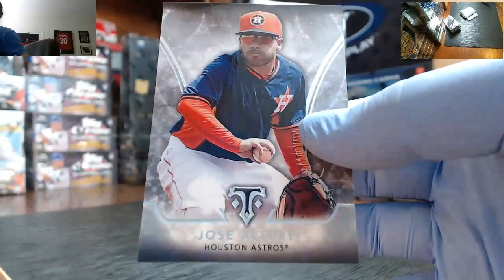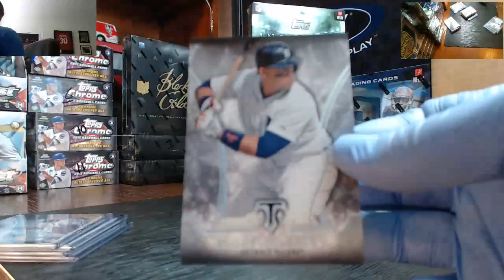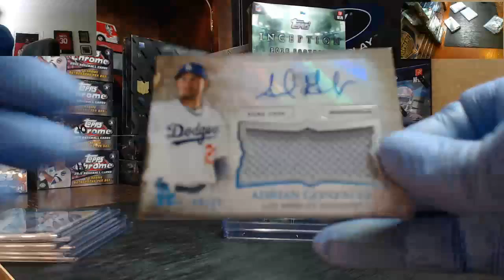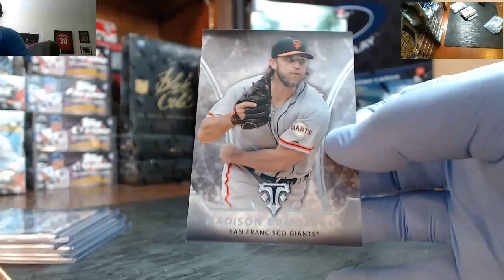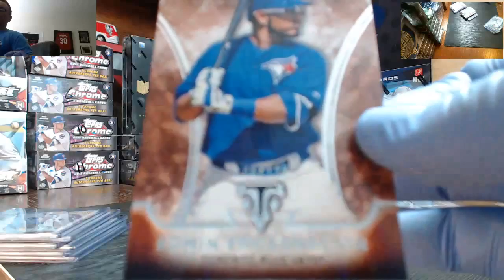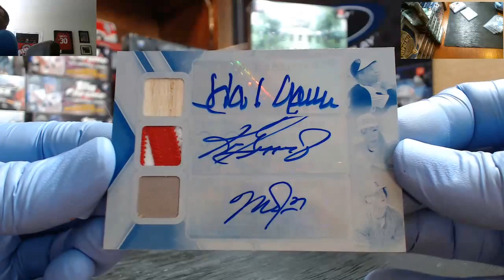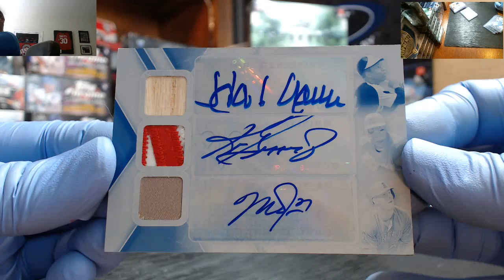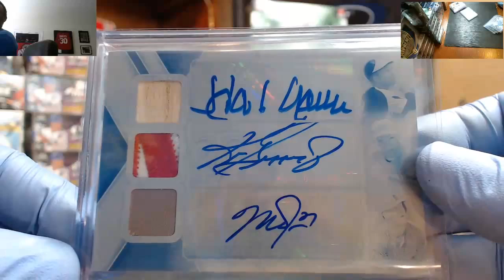2015 Topps Triple Threads Baseball 2 Box Persoanl Break For Matt S 10 1 15